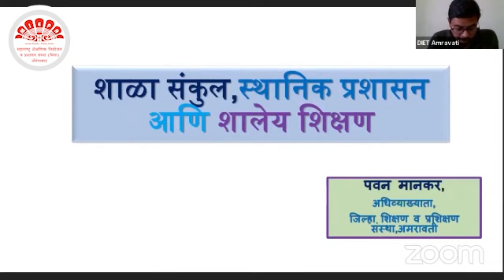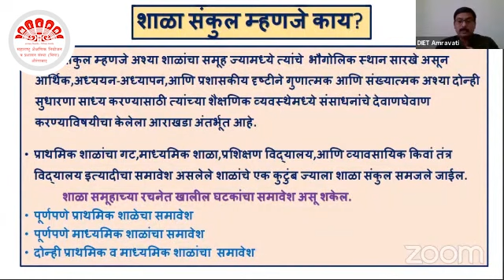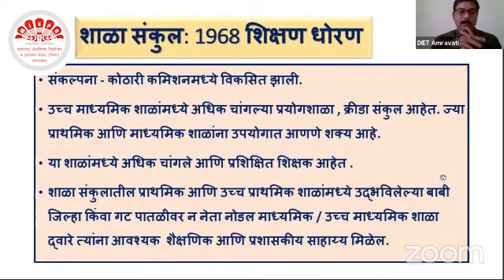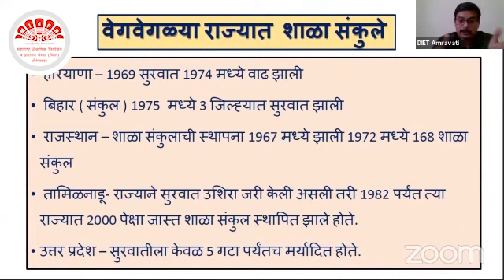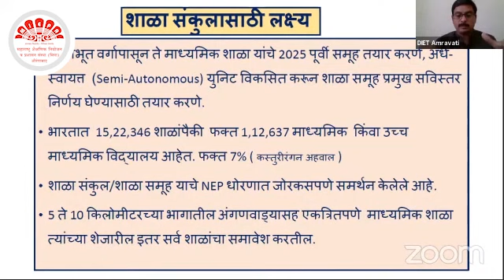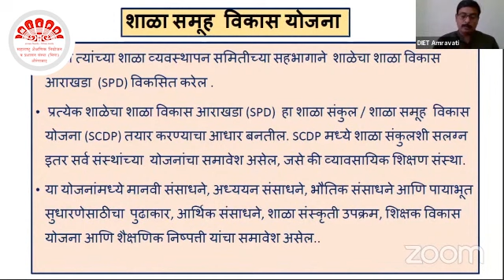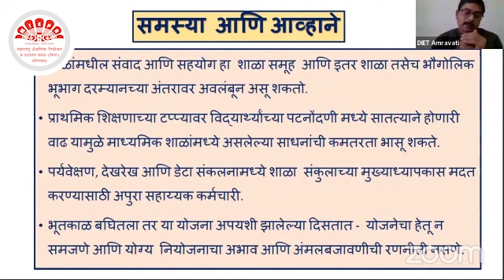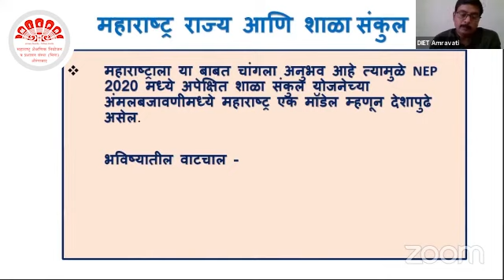NEP 2020 : School Complex & Local Governance by DIET Yavatmal & MIEPA Aurangabad : Pawan Mankar